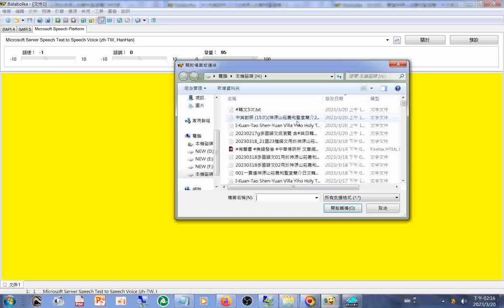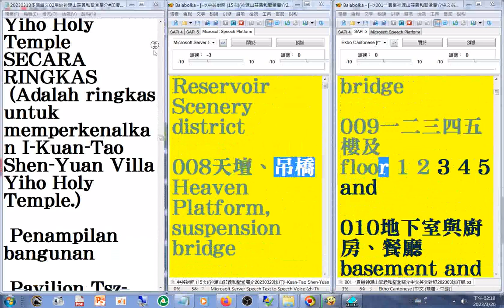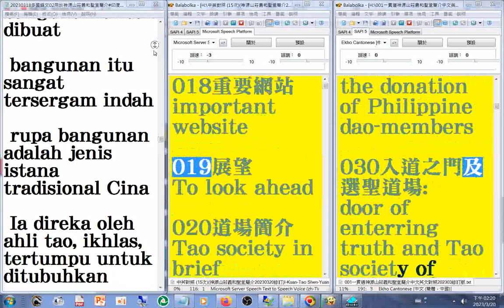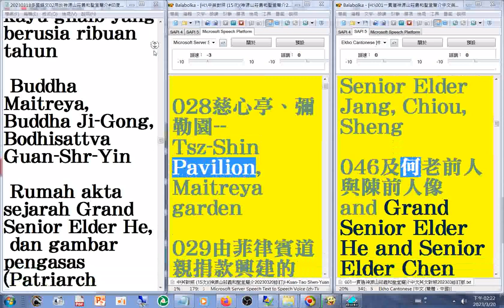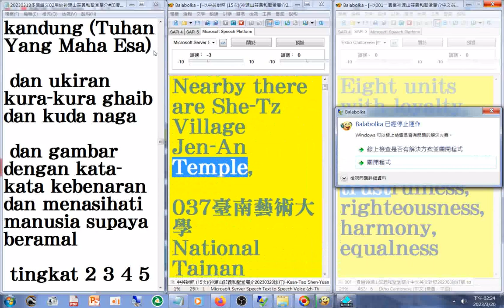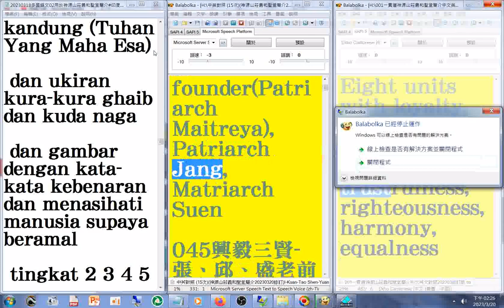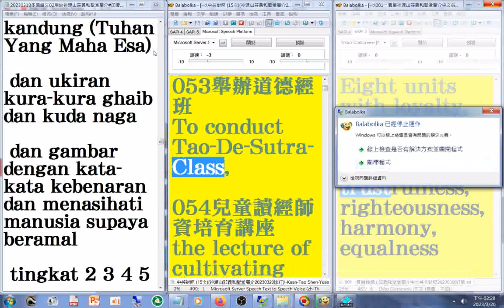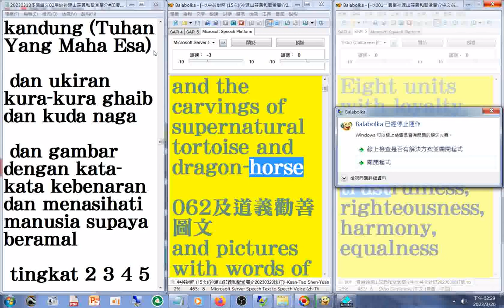20230320操作實況_練習作品，僅供參考#有聲書#廣東話 + 多國語文用於神源山莊義和聖堂簡介#中文#英文#馬來文